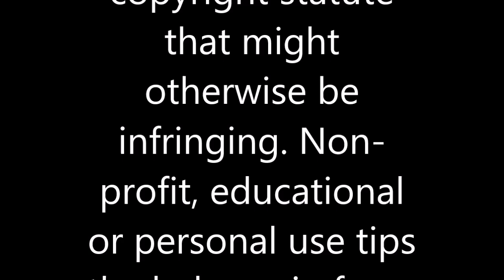Mike Tyson Seriously Made A Diss Track For Soulja Boy Hot Or Not?